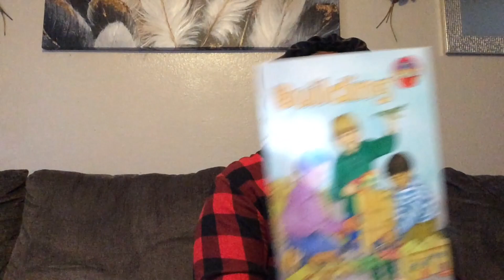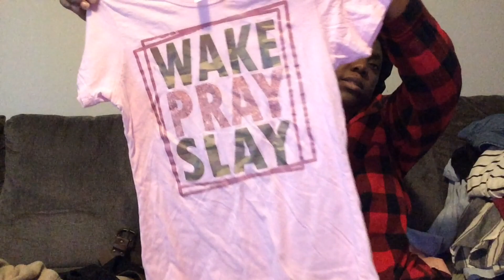Free clothing haul/good finds